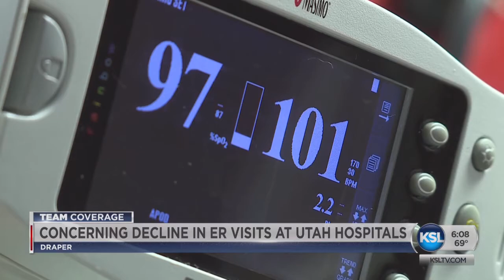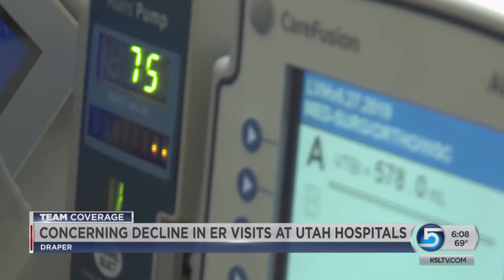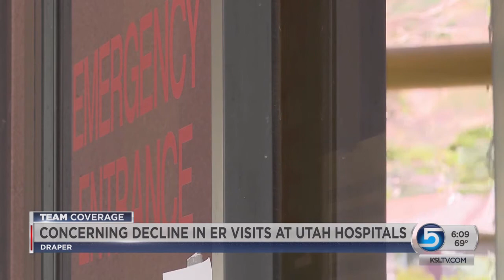Utah Doctors Concerned Over Drop In ER Visits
There's a major medical concern from some Utah hospitals that people are waiting too long to get critical care.